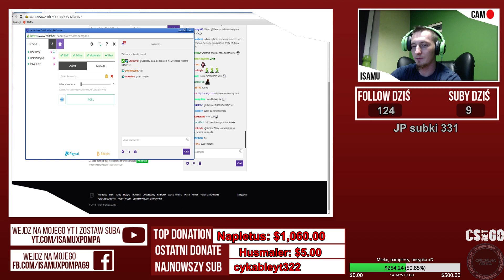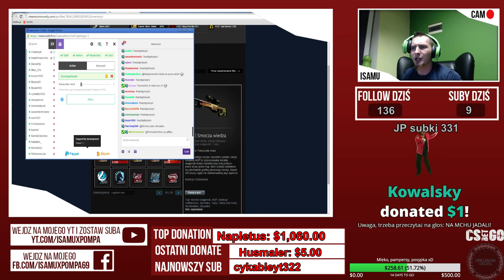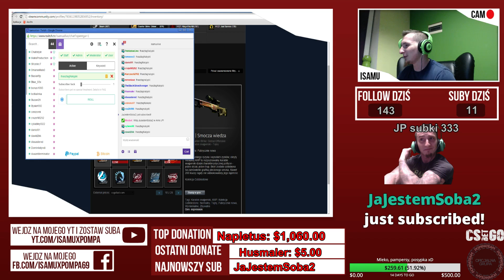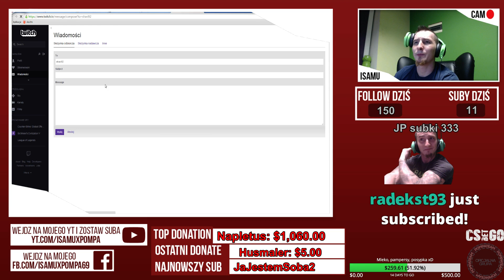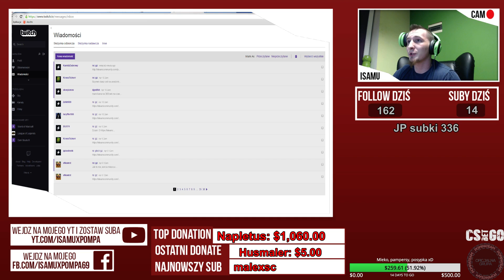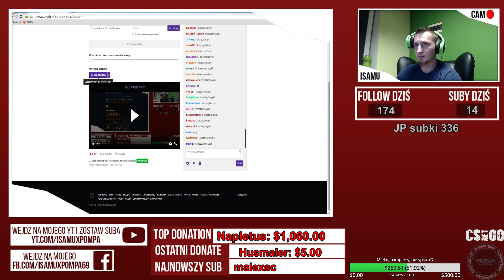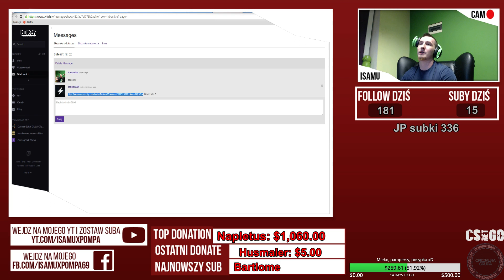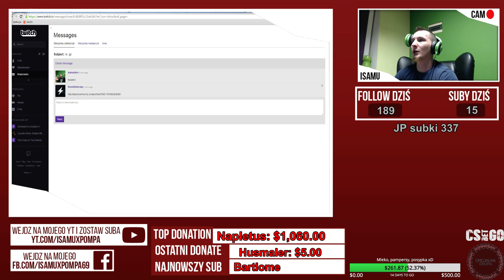#4 Powtórka z Live: Klaczowo mocny IsAmU